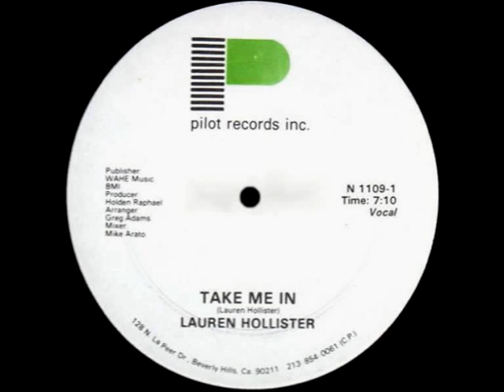Lauren Hollister - Take Me In (1980)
DISCO FUNK